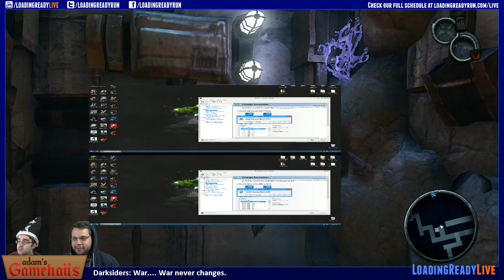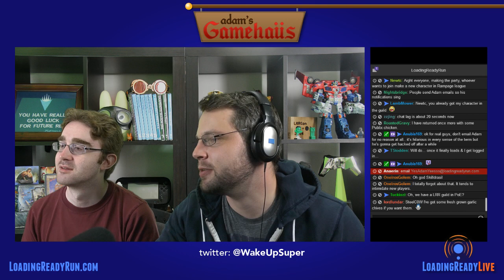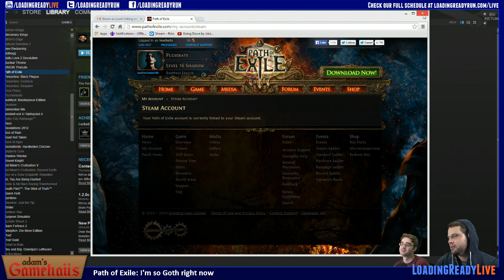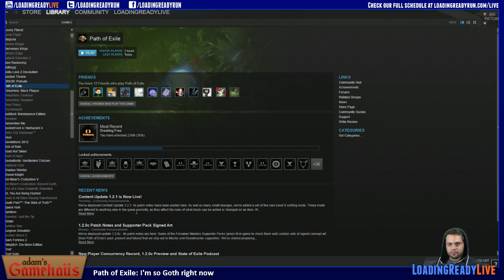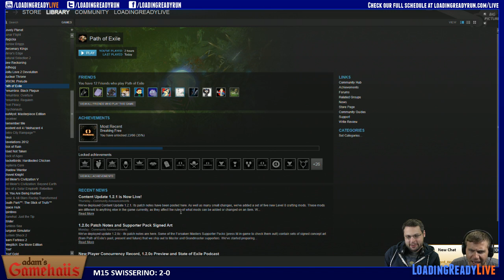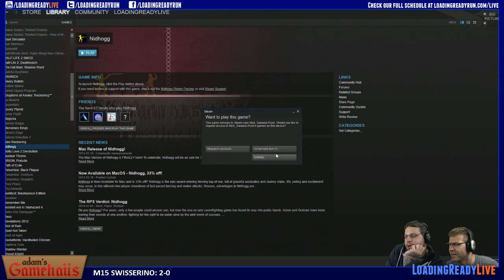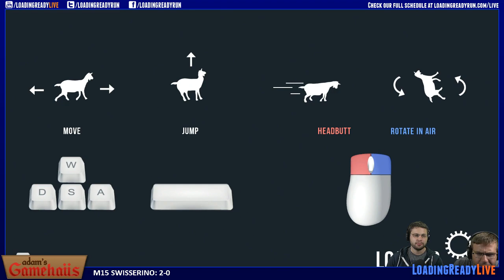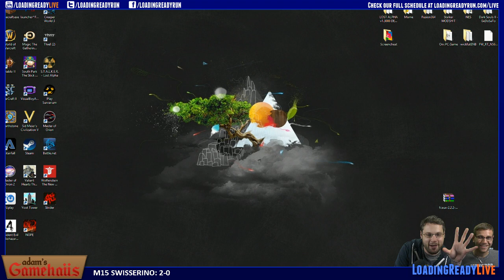Adam's Gamehaus — Darksiders, Path of Exile, MTGO, Broforce, Goat Sim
Adam plays a TON of different stuff!
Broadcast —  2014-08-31